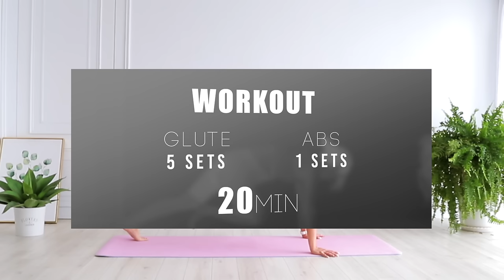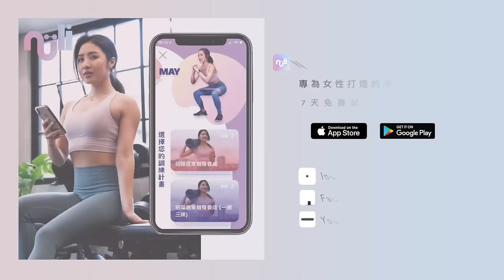20分鐘徒手練蜜桃臀+ 馬甲線腹部運動 | 新手女性必做二合一運動（無需器材、提升線條感）20 min booty+abs no-equipment workout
👉🏻20分鐘 徒手練蜜桃臀+ 馬甲線腹部運動 🫶🏻 新手女性必做二合一運動（無需器材、提升線條感）

哈囉 各位女性朋友們 家裡沒有太多器材
也不知從網路上的哪個影片開始做起嗎？
我知道妳們最想要的就是翹臀&馬甲線
今天的訓練就是為了妳們所規劃的二合一徒手運動 我必須先說 要有些心理準備 很多動作是不休息的！一起來 打擊懶散 跟May一同動起來吧！

Dynamic warmups
深蹲(慢)+踮腳 squat and tip toe
深蹲停留 Squat hold
深蹲停留側點步Squat hold side step
深蹲 抬腿 Hold and lift  pause
深蹲停留側點步 Squat hold side step
深蹲 抬腿 Hold and lift 30 sec pause
Rest
分腿蹲抬膝(右) Lunge and high knee
單腳硬舉(右) Single RDL
單腳硬舉停留(右) Single RDL with hold

分腿蹲抬膝(左) Lunge and high knee
單腳硬舉 (左) Single RDL
單腳硬舉停留 (左) Single RDL with hold

驢子踢腿(右) Donkey kick
小狗抬腿(右) Doggy kick
鳥狗抬腿 &停留 (右) Bird dog pulses
驢子踢腿 (左) Donkey kick pulses
小狗抬腿 (左) Doggy kick
鳥狗抬腿 &停留 (左) Bird dog pulses

反向平板 Reverse plank bridge
反向平板抬腳Reverse plank  leg lift

側抬臀 (右) Side abductors
側抬臀抬腳(右) Side leg Lift
側平板停留 (右) Side plank hold
側抬臀 (左) Side abductors
側抬臀抬腳  (左) Side leg Lift
側平板停留  (左) Side plank hold

腹肌部分
交叉平板 Crossover Plank
平板點地 Plank step out
平板碰肩+開合跳2下 Shoulder tap & Plank
仰臥抬腳 Leg raise
45度 剪刀腳 45 degree scissor cross
反向捲腹 Reverse crunch
輪流屈膝捲腹 Alternative rolls in
腳踏車（慢&快）Bicycles （slow & fast )
游泳式捲腹 Swimmer crunch
登山式Mountain climber